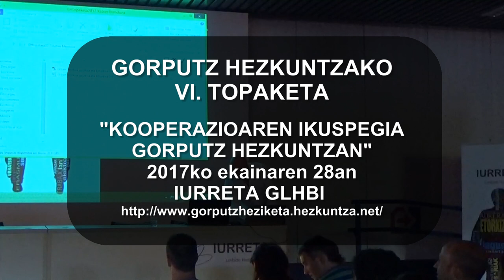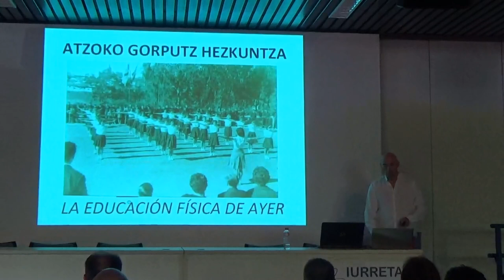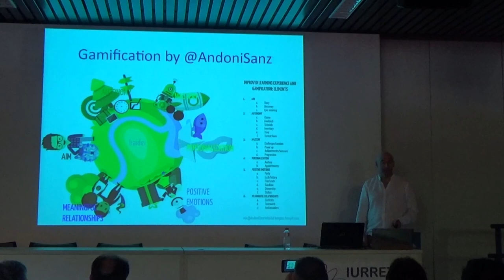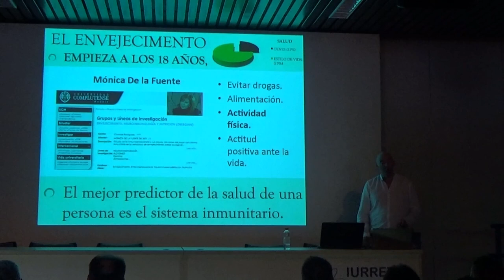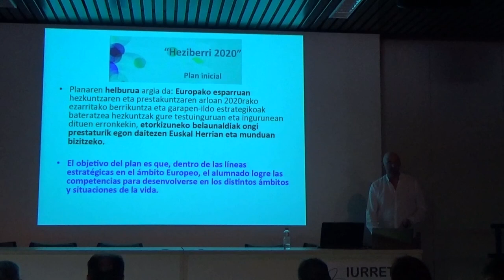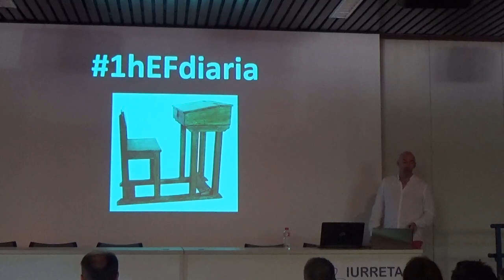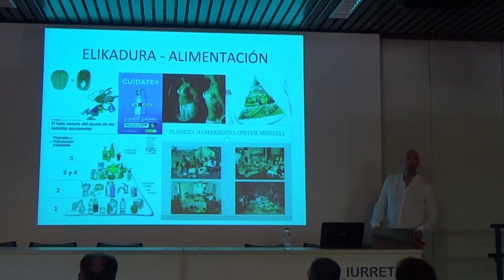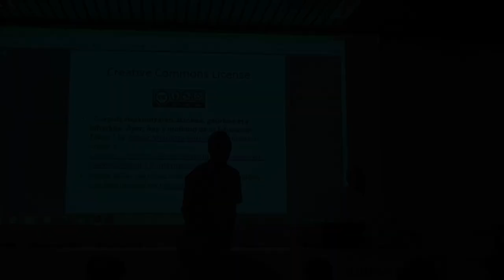Gorputz Hezkuntzaren atzokoa, gaurkoa eta biharkoa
Gorputz Hezkuntzaren atzokoa, gaurkoa eta biharkoa. Xabier Mendozak aurkeztuta GORPUTZ HEZKUNTZAKO VI. TOPAKETAn. @BGNagusia-k eta Durangoko B08ren ekoizpena CCbySA